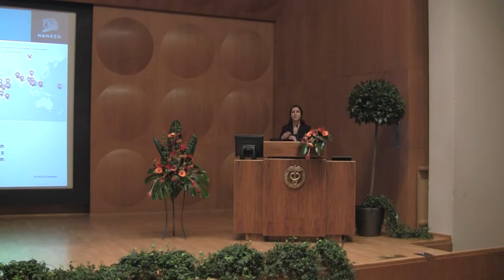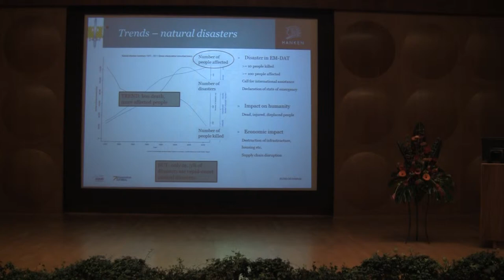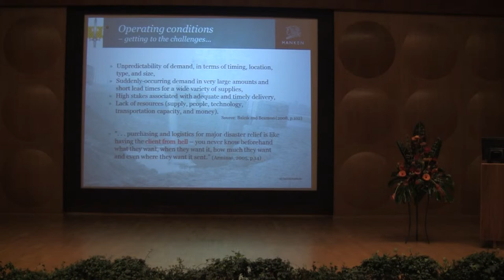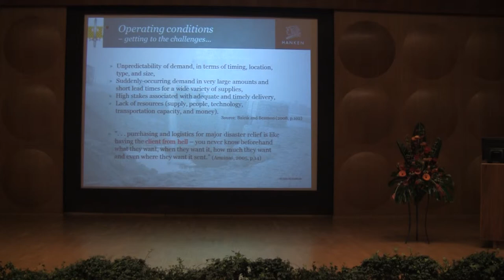HUMLOG Gyöngyi Kovács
The Humanitarian Logistics and Supply Chain Research Institute (HUMLOG Institute) serves as a platform and physical place for researchers in the field of humanitarian logistics to exchange ideas. Its two founding universities are the Hanken School of Economics (Hanken) and the National Defence University of Finland (NDU).

The aim of the HUMLOG Institute is to research the area of humanitarian logistics in disaster preparedness, response and recovery with the intention of influencing future activities in a way that will provide measurable benefits to persons requiring assistance.

In November 2013 the HUMLOG Institute celebrated its 5-year anniversary.